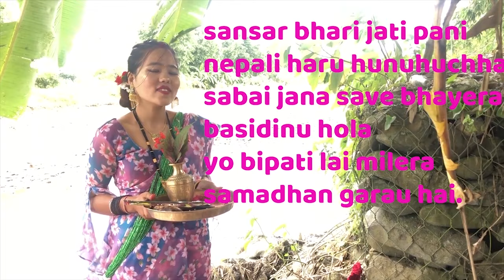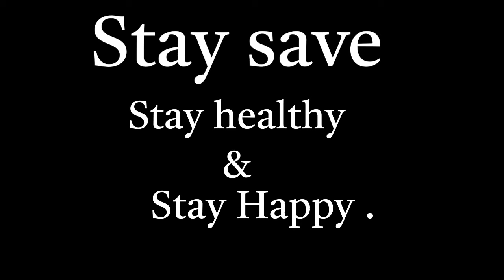Teej special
▶ This channel is dedicated to you all. I will upload vlogs,songs and interesting videos.I am really blessed with your support and love for me . I have started this channel to entertain you in different way.  I really appreciate critical comments. Hope you guys support,love and give guidance to me. Love you all 💔💔.